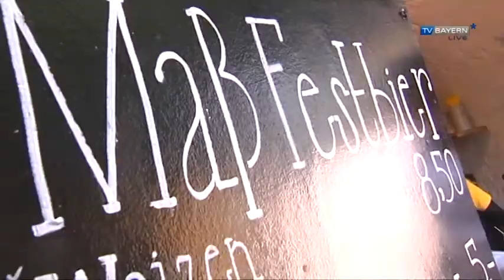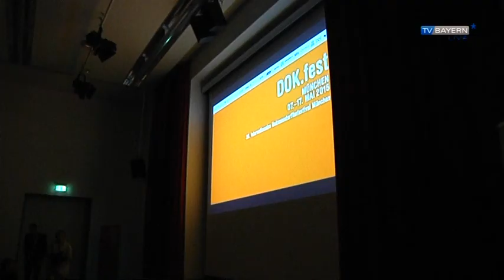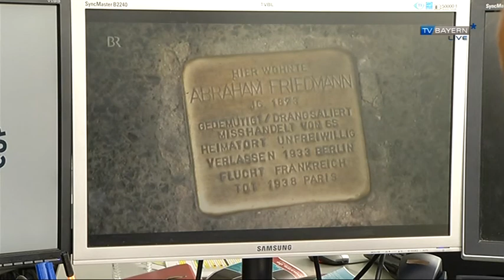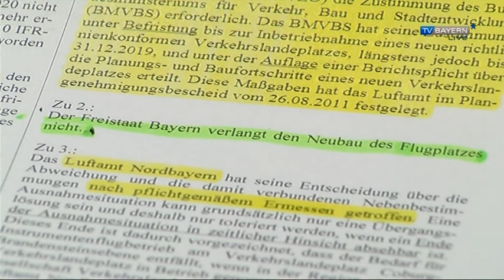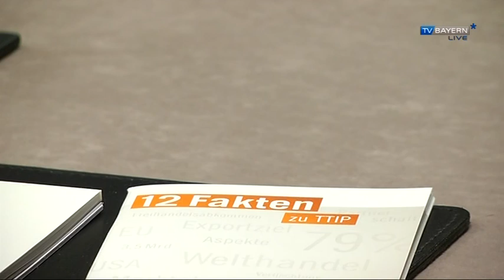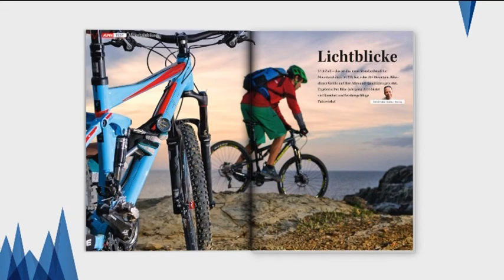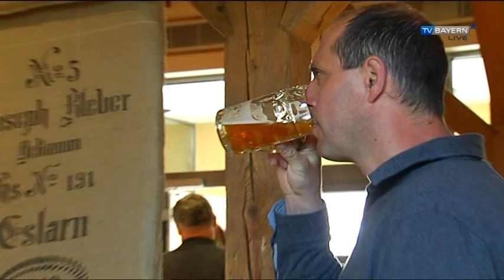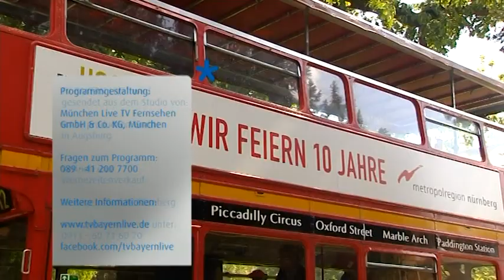TV BAYERN LIVE* am 23.05.2015